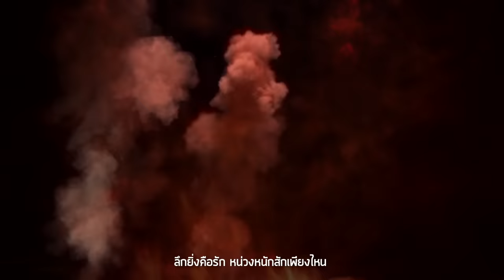ไข่มุกมังกรไฟ Ost.ไข่มุกมังกรไฟ | นพพร เพริศแพร้ว | Official MV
เพลง ไข่มุกมังกรไฟ(เพลงประกอบละคร ไข่มุกมังกรไฟ)
ศิลปิน   นพพร เพริศแพร้ว
คำร้อง    สุรชัย  จันทิมาธร (ศิลปินแห่งชาติ)
ทำนอง/เรียบเรียง  ชัยภัค  ภัทรจินดา

เพลงไข่มุกมังกรไฟ ผลงานเขียนเนื้อร้องของ สุรชัย  จันทิมาธร  ศิลปินแห่งชาติ เนื้อหาเพลง  หนทางข้างหน้าอาจะยาวไกล และมืดมน อาจจะรู้สึกสับสน แต่รอวันที่จะหลุดพ้นออกจากตรงนี้ เสียงร้องของ “นพพร เพริศแพร้ว” จากเวที The Winner is ประเทศไทย

ลึกยิ่งคือรัก   หน่วงหนักสักเพียงไหน เมฆครึ้มและทางไกล  หัวใจไม่กังวล
คนยังคงอยู่   แม้อดสูและสับสน ย่อยยับกับตัวตน   รอหลุดพ้นระหว่างเรา

** กรรม กระทำจาก ทางวิบากแต่ครั้งเก่า หนทางสีทึมเทา ดั่งขุนเขาทะมึนเรียง
(ซ้ำ **)

ลึกยิ่งคือรัก หน่วงหนักสักเพียงไหน เมฆครึ้มและทางไกล หวังใจยังอยู่เคียง
ไกลจนสุดกู่ อาจมีผู้ได้ยินเสียง สัมผัสสัมพันธ์ก็พอเพียง จะพาตนสู่หนทาง